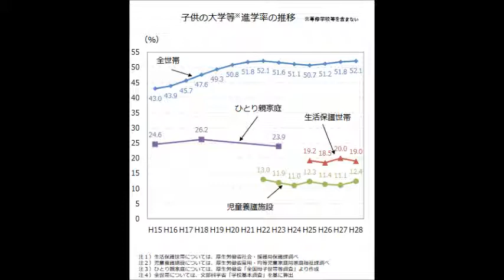〔ジャズ研バンド〕 at 鎬祭 1985 sideA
m1 Caravan
m2 Night Train
m3 Take the "A" Train

1985 鎬祭

［ジャズ研バンド］
タニショーYast (as)
ヤナギサー (tp)
Histamineヨシザー (tp)
コハラJun (tb)
カネコYasko (key)
スギヤマ (g)
Teacherテヅカ (b)
ネリキ (ds)